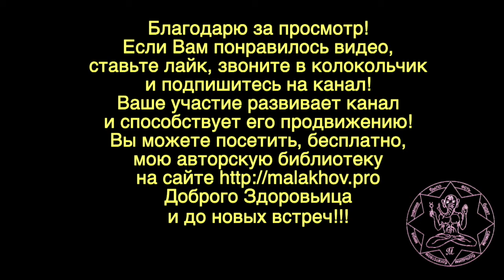6 августа. ЛУННЫЙ КАЛЕНДАРЬ, НАРОДНЫЕ ПРИМЕТЫ, ПРОГНОЗ ПОГОДЫ.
6 августа. ЛУННЫЙ КАЛЕНДАРЬ, НАРОДНЫЕ ПРИМЕТЫ, ПРОГНОЗ ПОГОДЫ.